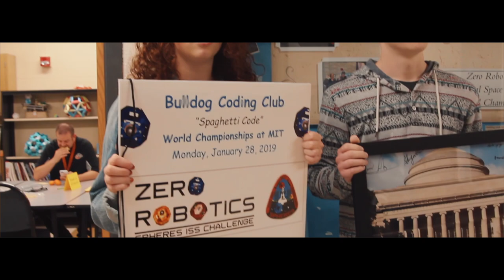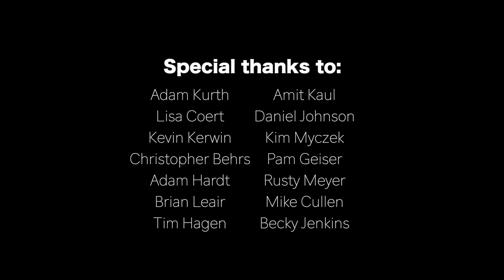Cedarburg High School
This video showcases Cedarburg High School's academics, athletics, and the arts. CHS was recently named the #1 public high school in the state of Wisconsin. Go Bulldogs!